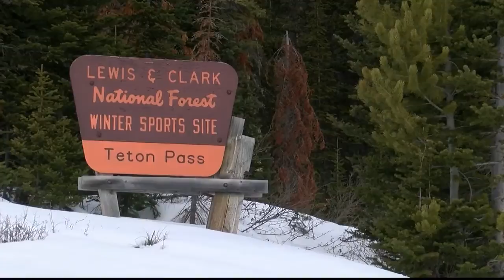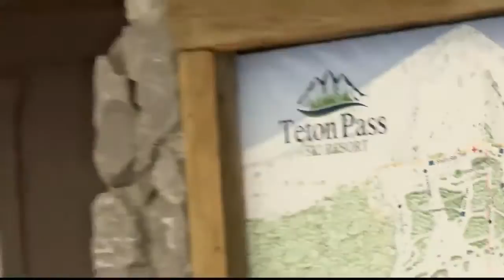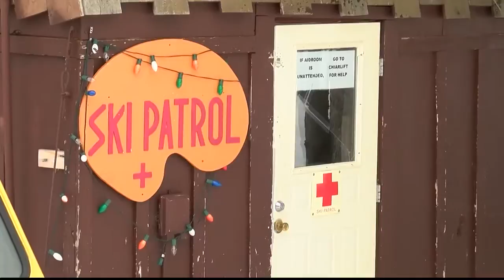Choteau community working to reopen Teton Pass Ski Area